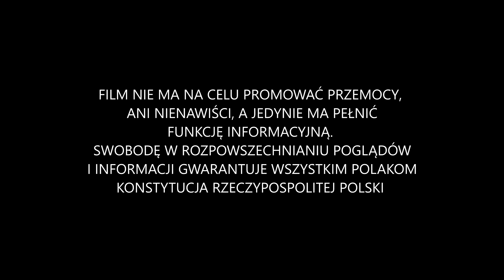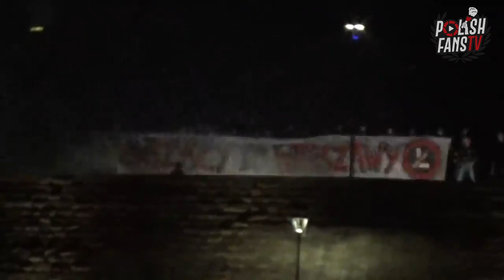Cracovia pod Wawelem nagrywa zapowiedź na wyjazd do Warszawy (17.02.2019 r.)